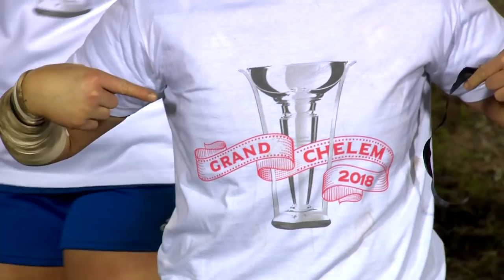WATCH: Wales Women v France Women | Women's Six Nations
Watch the second match of Round Five as Wales Women welcomed France Women.